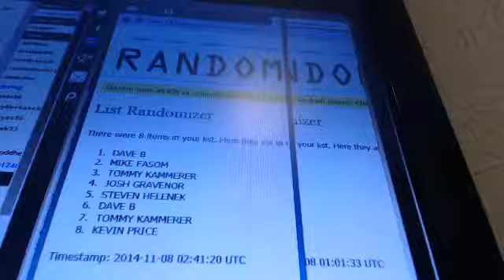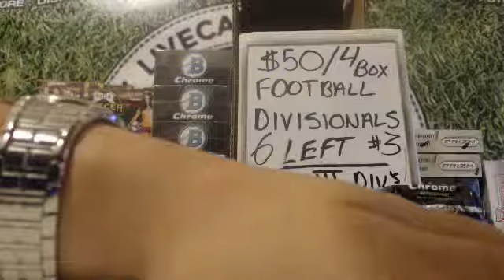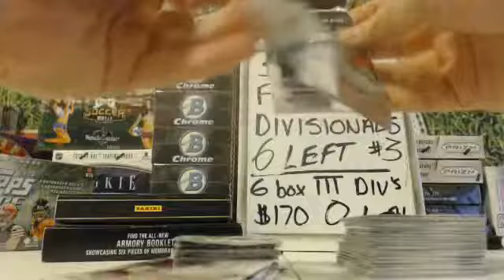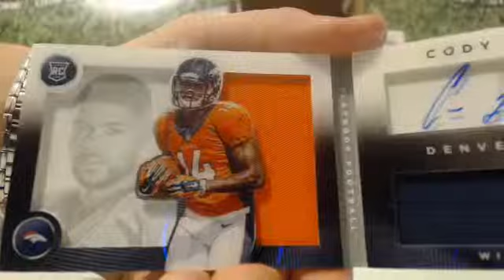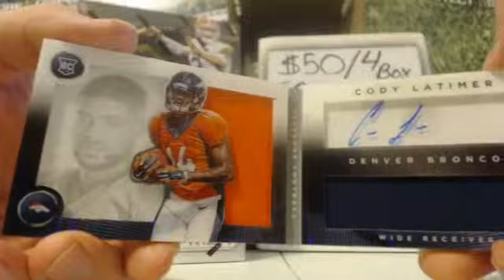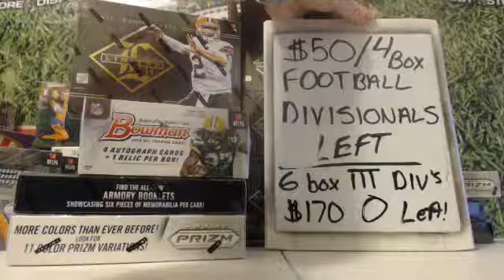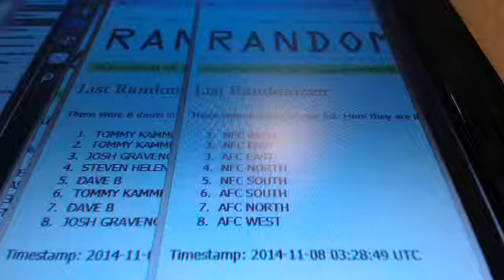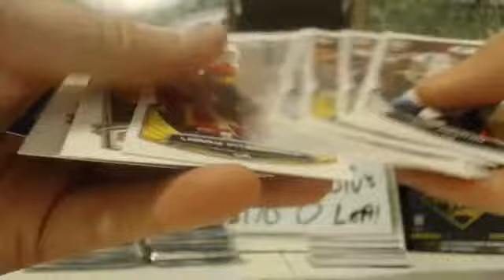4 Box Football Divisional Breaks Playbook, Prizm, Limited, B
4 Box Football Divisional Breaks Playbook, Prizm, Limited, Bowman Breaks #2 &amp; #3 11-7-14. Make sure to check out the video and join in a break